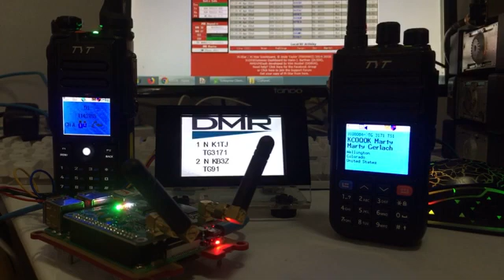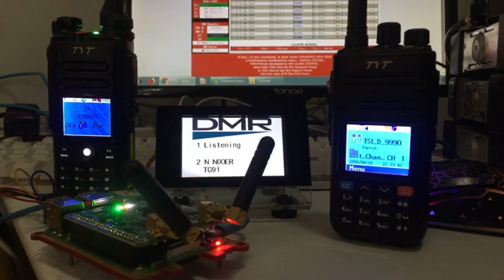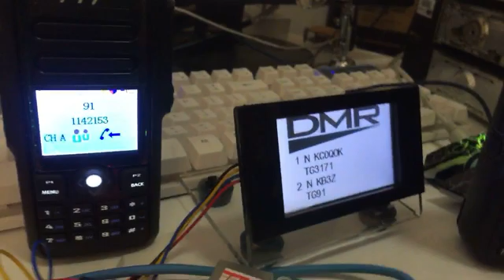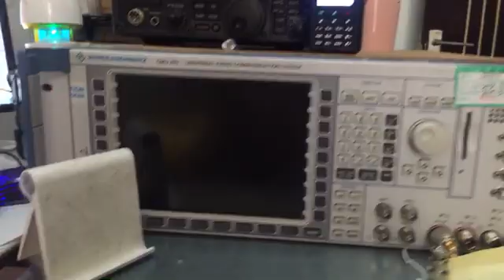My first live for MMDVM test_Part_2# Duplex hotSPOT